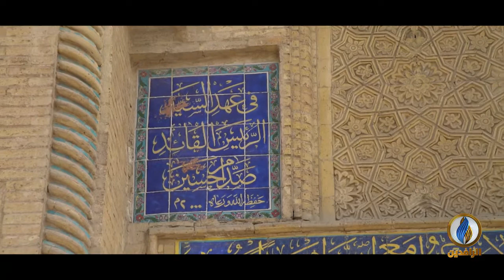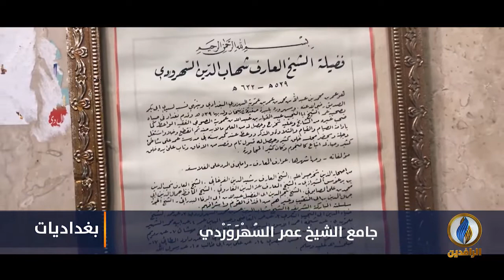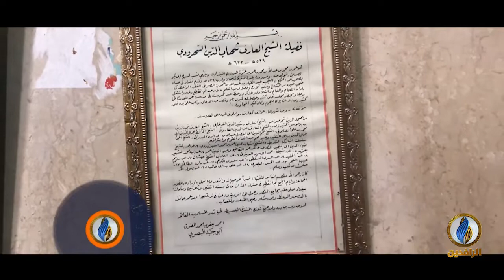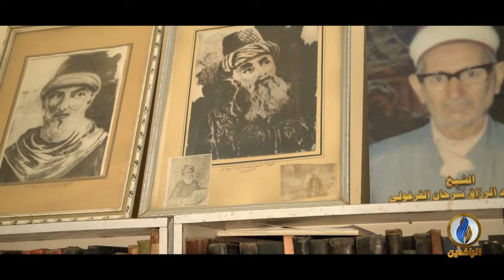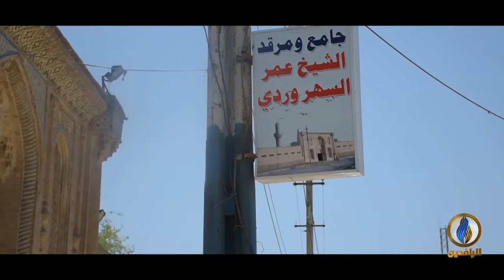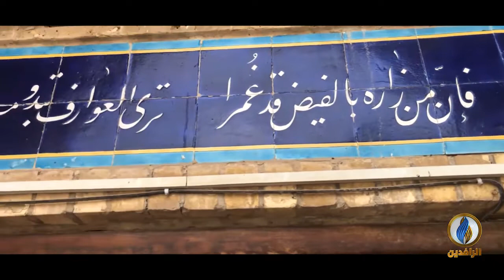بغداديات | الحلقة (09) جامع الشيخ عمر السُهْرَوَرْدي